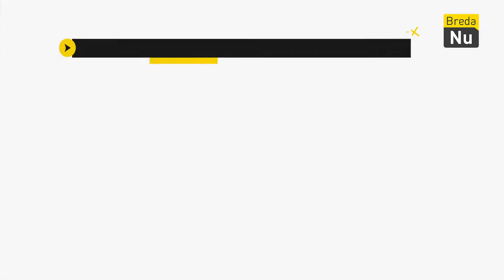Joey Smits & Ahmed Hasman | Jes! Talkshow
Een nieuwe aflevering van de Jes! Talkshow! Deze keer met Joey & Ahmed over boxen en hangjongeren van de straat houden. | S01E08